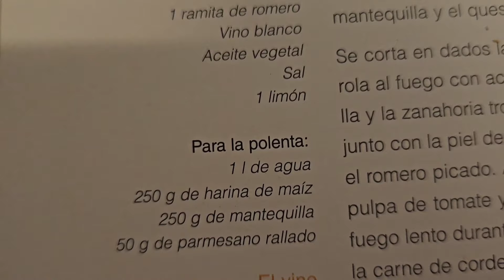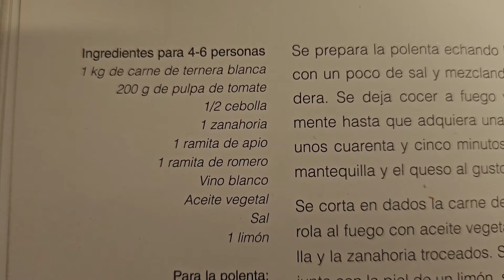Estofado de cordero y pan de sarten 😃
Mi gorra la puedes encontrar en mi